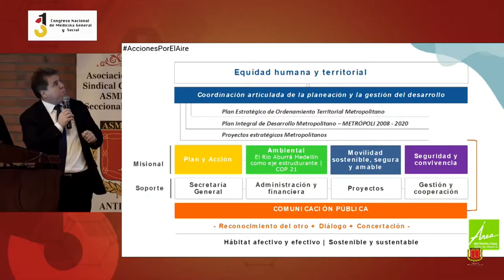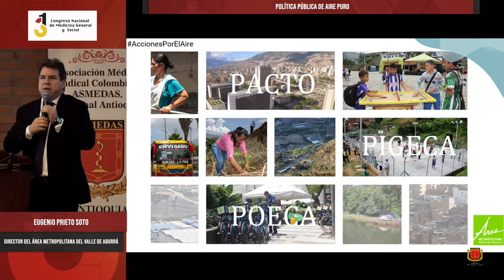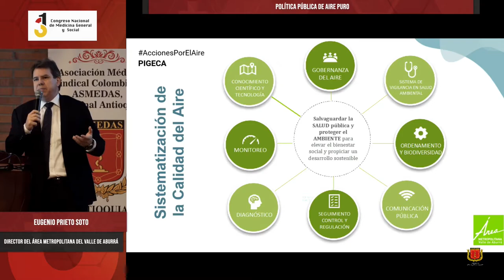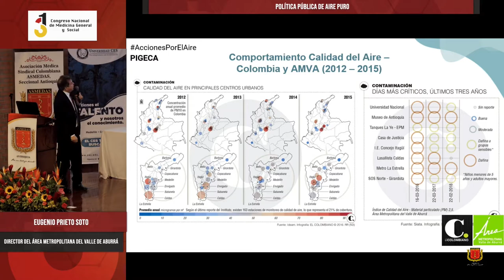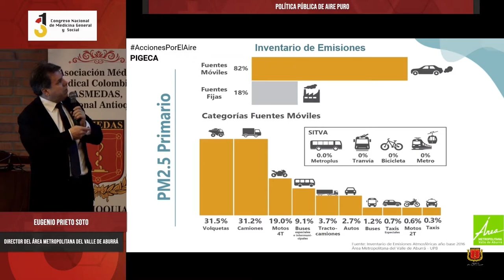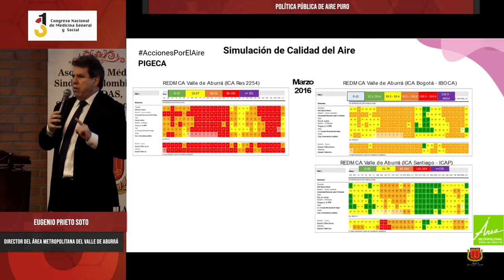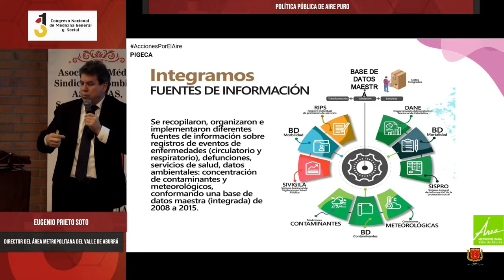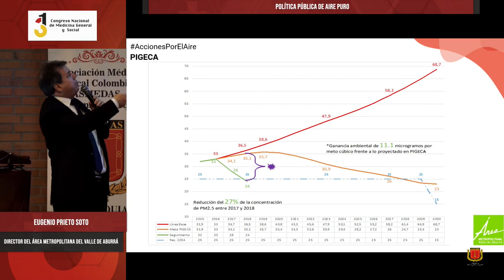Política pública de aire puro - Eugenio Prieto Soto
31º Congreso Nacional de Medicina General y Social,
Política pública de aire puro,
Eugenio Prieto Soto,

ASMEDAS Antioquia,